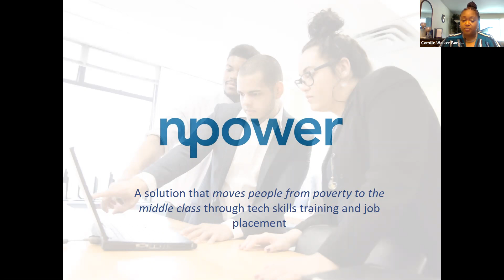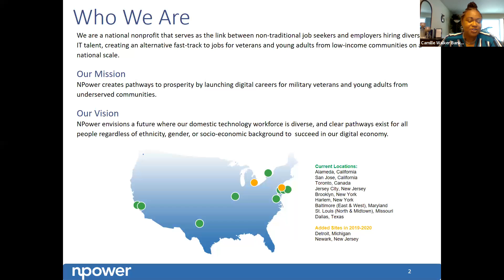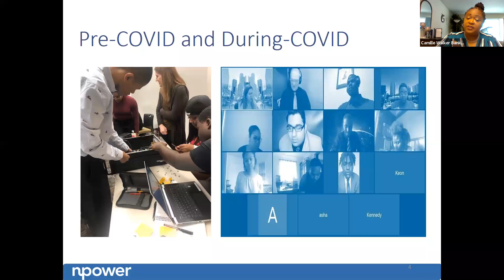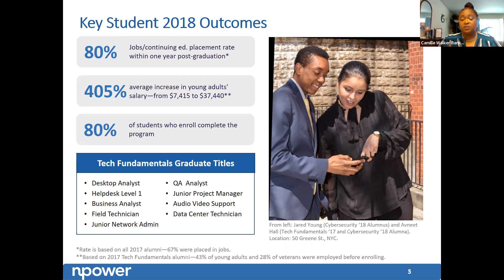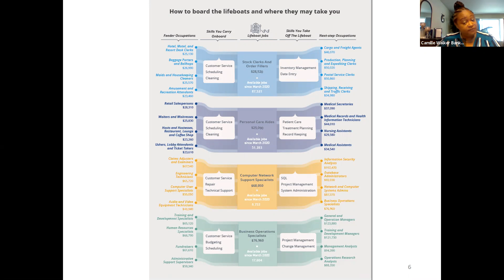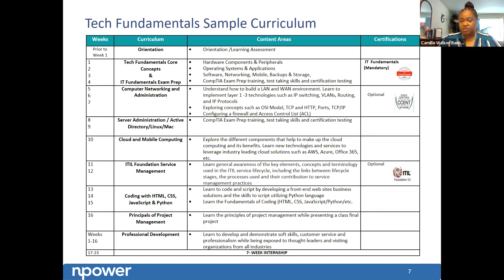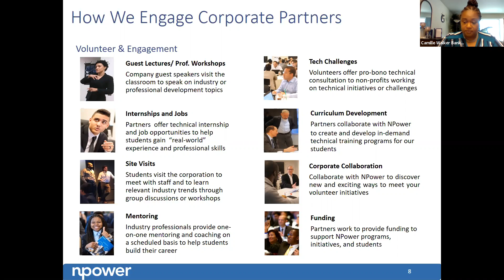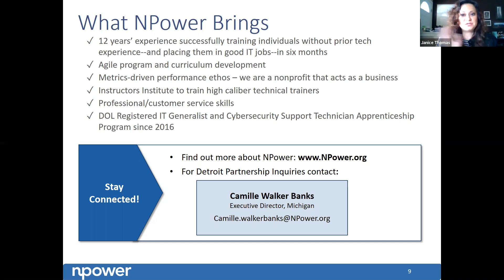Building a Workforce Pipeline in Innovation Technology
Part of the MMSDC & MBDA 2020 Technology Innovation Summit, this session Building a Workforce Pipeline in Innovation Technology features speaker Camille Walker Banks, Executive Director, nPower Michigan.